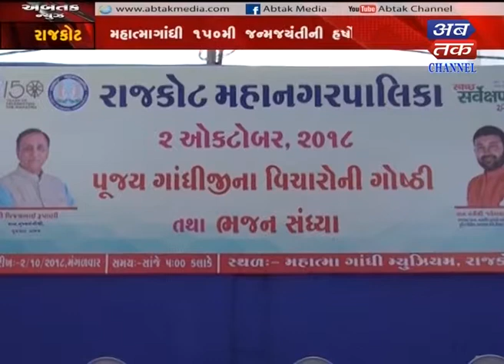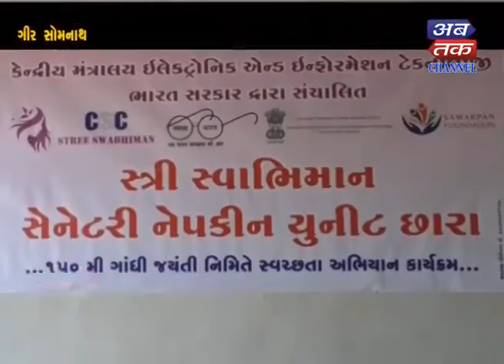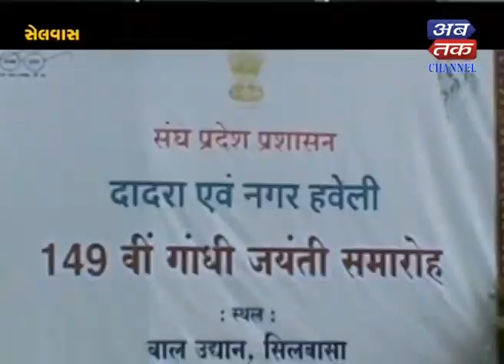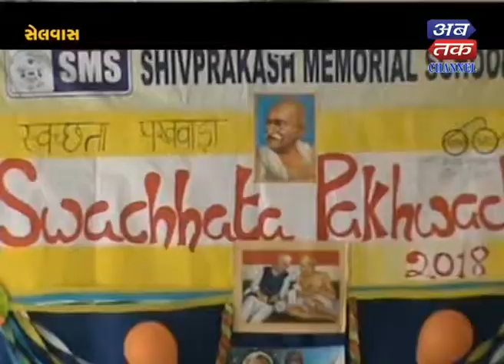Saurastra : Gandhiji Juyanti Celebrated In Whole Surastra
Rajkot+Godhra+Girsomnath+Girsomnath+Keshod+Okha+Silvassa +Silvassa+Silvassa+Silvassa =Saurastra : Gandhiji Juyanti Celebrated In Whole Surastra